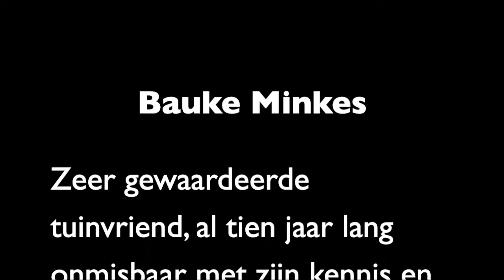De Deugd, Bauke gaat ons verlaten 2020.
Bauke Minkes vertrekt in 2020 uit ons dorp een zeer gekend en actief man die veel betekent heeft voor de dorpsgemeenschap. Hij heeft vele mollen gevangen, de opperman van de moestuin staat altijd klaar met raad en daad.
Filmpje is eerbetoon aan Bauke, we zullen hem missen.